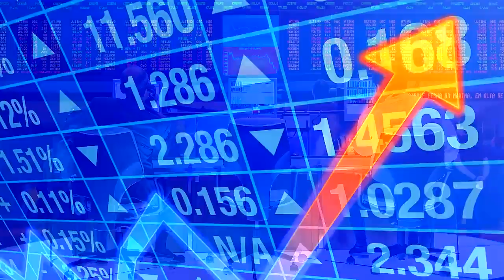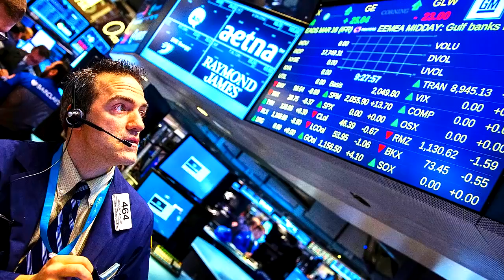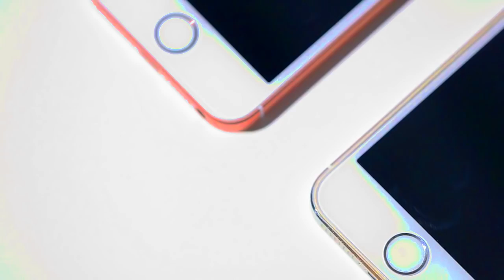3 HORRIBLES SECRETOS DE APPLE